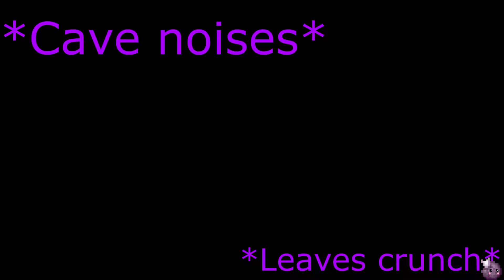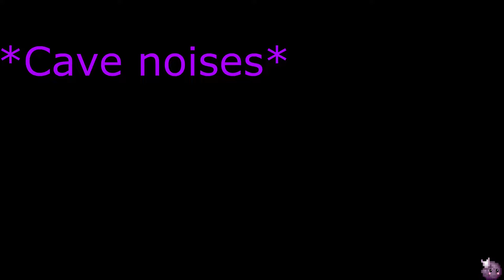My music - caving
I sped up Lena Raine's Minecraft music to create my own arrangement